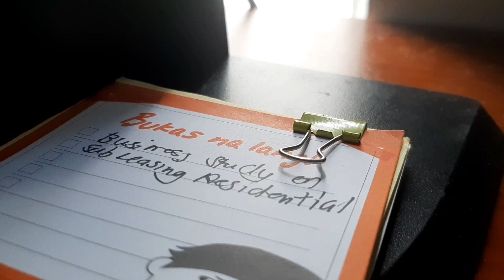DESK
Tugtog: Sariling gawa